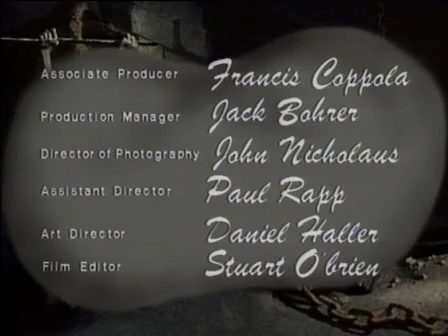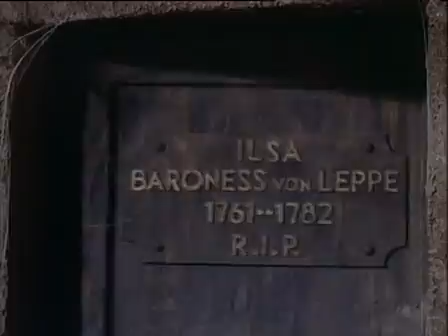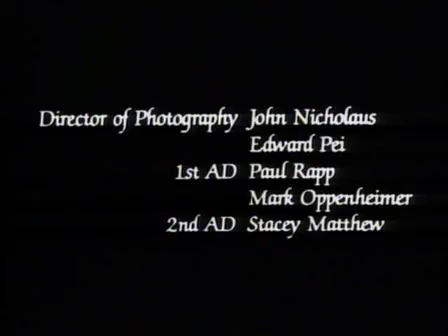The Terror | 1963 Full Movie | Horror | Thriller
The Terror is a 1963 American independent horror film produced and directed by Roger Corman. The film stars Boris Karloff and Jack Nicholson, the latter of whom portrays a French officer who is seduced by a woman who is also a shapeshifting devil.

The film is sometimes linked to Corman's Poe cycle, a series of movies based on the works of Edgar Allan Poe; however, The Terror is not based on any text written by Poe. The movie has become famous because of the circumstances of its production, including that all of Boris Karloff's scenes were shot in two days, the long time it took to complete, the number of people who worked on it that became famous, and the part the film played in the financing and production of Targets (1968), directed by Peter Bogdanovich and starring Karloff.

Corman wrote in his memoirs that The Terror "began as a challenge: to shoot most of a gothic film in two days using left-over sets from The Raven. It turned into the longest production of my career – an ordeal that required five directors and nine months to complete. But like Little Shop [of Horrors], it's a classic story of how to make a film out of nothing."

Plot:

In 1806, André Duvalier, a French soldier lost in the Confederation of the Rhine, is saved by Helene, a young woman who bears a resemblance to Ilsa von Leppe, the late wife of Baron von Leppe who had died 20 years earlier. André sets out to investigate Helene's true identity and learns the Baron's darkest secret: after he found Ilsa with another man, the Baron killed his wife while his servant killed her lover.

Over the preceding two years, the Baron has been tormented by Ilsa's ghost, who has beseeched him to kill himself so that they can be together forever. After much hesitation, the Baron decides to do so and atone for his crimes. Unbeknownst to him, Ilsa's ghost is being commanded to haunt him by a peasant witch named Katrina.

After preventing the Baron from killing himself, André and Stefan, the Baron's majordomo, capture Katrina and force her into compliance. Katrina reveals herself to be the mother of a man named Eric, whom she believes was killed by the Baron 20 years earlier. She hopes to avenge Eric's death by damning the Baron's soul to Hell. Stefan reveals that it was the Baron who had died, not Eric, and that Eric felt so guilty about it that he took the Baron's place (thus explaining why the Baron had never left the castle in 20 years). Over the years, Eric has convinced himself that he is truly Baron von Leppe.

Realizing her error too late, Katrina goes with André and Stefan to stop Eric from flooding the castle crypt. Katrina's pact with the devil, however, makes her unable to walk on consecrated ground and she ends up burning to death after being struck by lightning.

At the von Leppe castle, Eric floods the crypt as Ilsa's ghost attempts to kill him and Stefan struggles to stop her. By the time that André gains access to the crypt, it is already starting to cave in and he is only able to save Helene. The two share a moment outside the castle before Helene turns into a rotting corpse.